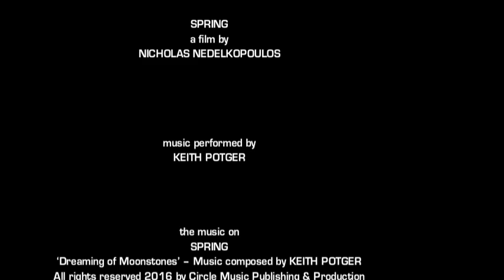SPRING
Spring (2016)

NOTES:
The music ‘Dreaming of Moonstones’ composed & performed by KEITH POTGER

Filmed in Seddon

Australia